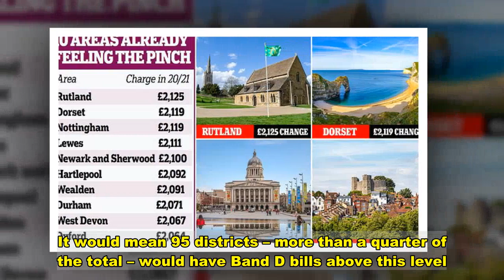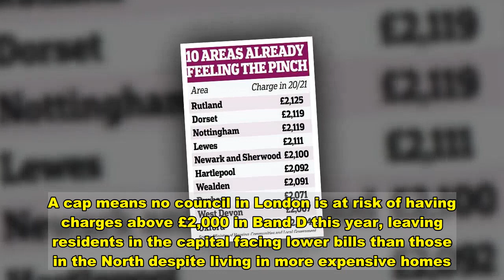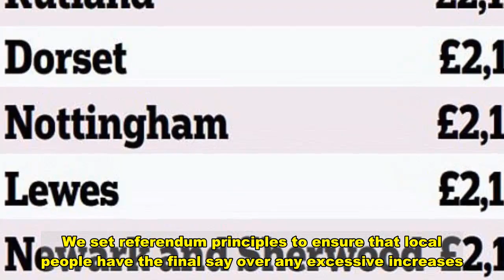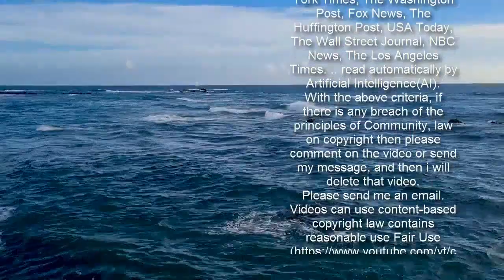Millions will be battered by £2,000 council tax in 25% of areas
.More than a quarter of districts are expected to set council tax of more than £2,000 for those in the average of Band D houses, analysis has found.Three years ago there was not a single area in England where the average council tax bill exceeded that level.  Critics accused town halls of delivering a 'kick in the teeth' to residents already hit hard by the pandemic.Last year, Band D households in 36 districts across the country had to pay bills higher than £2,000 a year, or £4,000 for the most expensive Band H homes.   Share this article   Share   This year the Government has given councils the ability to put up their bills by up to 5 per cent to meet the increasing costs of social care, while police authorities can add a further £15 to their share of the levy.Even if local authorities raise charges by just 4 per cent – below the maximum but in line with the rise last year – then a further 59 districts will be asking for more than £2,000.   It would mean 95 districts – more than a quarter of the total – would have Band D bills above this level. Harry Fone, from the TaxPayers' Alliance said: 'These sky-high bills will feel like a kick in the teeth to taxpayers.'The pandemic has destroyed many households' finances – the last thing they need is an even bigger council tax bill. Local authorities must root out wasteful spending, make savings and stop these huge hikes.'Last year the highest council tax levels in the country were paid in the tiny county of Rutland, where Band D households had to stump up £2,125. But an increase of 4 per cent would push all councils currently charging between £1,925 and £2,000 above that limit.   For example the bill for people in Burnley in 2020/21 was £1,996. Lancashire County Council has already announced plans to add £56 to Band D bills – meaning Burnley's charges will certainly pass £2,000.A cap means no council in London is at risk of having charges above £2,000 in Band D this year, leaving residents in the capital facing lower bills than those in the North despite living in more expensive homes.Robert Palmer, executive director of Tax Justice UK, said: 'It's shocking that a home owner in central London can pay less council tax than a family in the North of England.   'But this will stay hard-wired into the system until politicians act.'Rishi Sunak is under mounting pressure from Tory backbenchers to scrap council tax and replace it with a property tax. But last week the Treasury said it had no plans to do so.Up and down the country, councils are deciding how much to increase bills by.They are allowed to increase rates by 2 per cent for ordinary spending, plus an extra 3 per cent for social care.Last night, a spokesman for the Ministry of Housing, Communities and Local Government said: 'Councils are and have always been responsible for setting council tax levels. We set referendum principles to ensure that local people have the final say over any excessive increases.'